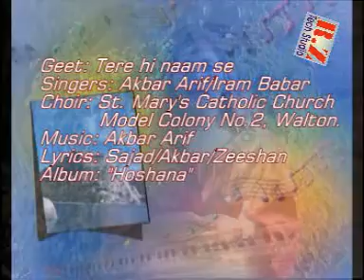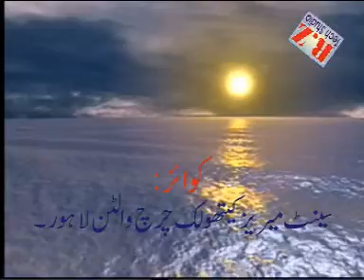New Masihi Geet || Tere Hi Naam Se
Song: Tere Hi Naam Se
Singer: Akbar & Iram
Composition: Akbar Arif
Lyrics: Sajad/Akbar/Zeeshan
Audio: Sajad @ R.Z. Tech. Studio.